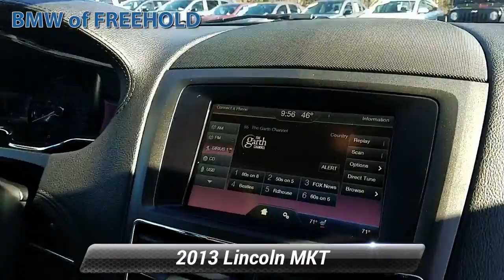Used 2013 Lincoln MKT Base, Freehold, NJ BFR5287A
Clean. FUEL EFFICIENT 25 MPG Hwy/17 MPG City!

[RLVID:5213:76c5b2452e33c2d7:0d20e14fea09b81f:1]